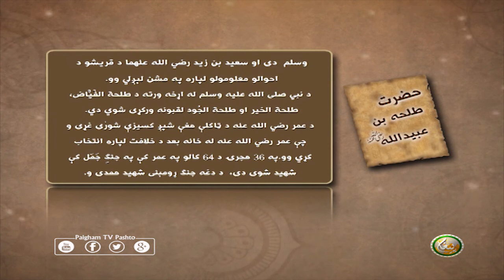حضرت طله بن عبیدالله رضي الله عنه‎